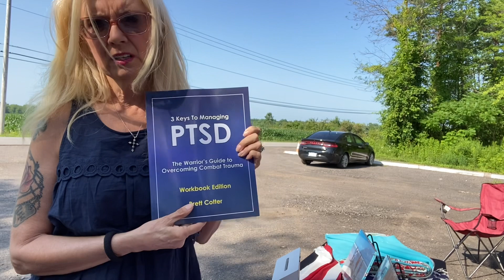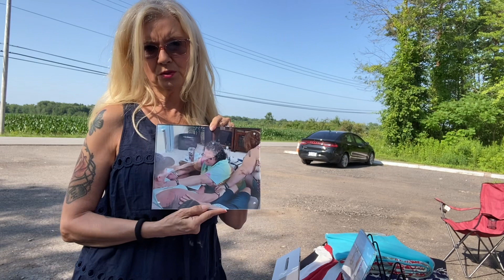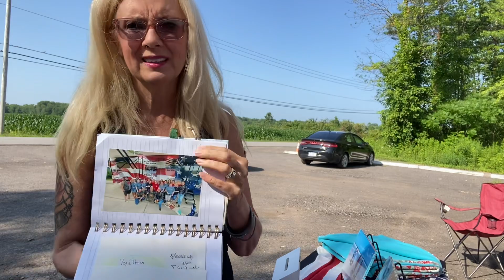Update on our travels